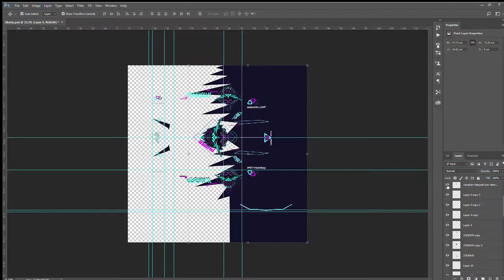L A M K S ft RAMPAGE PHASE GTA V MALAYSIA